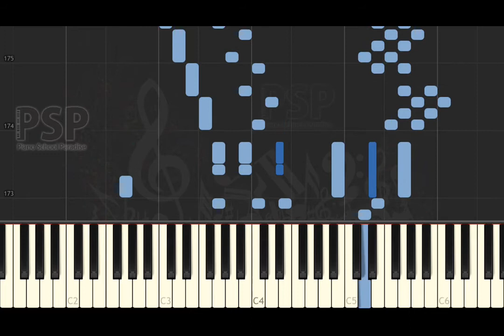[ Piano Solo Tutorial ] George L Cobb - Parade of The Teddy Bears Characteristic March (synthesia)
we play Parade of The Teddy Bears Characteristic March with piano.
please enjoy this tutorial video.

thanks